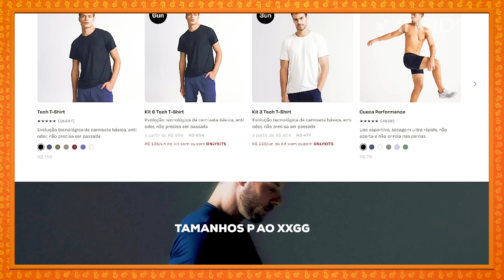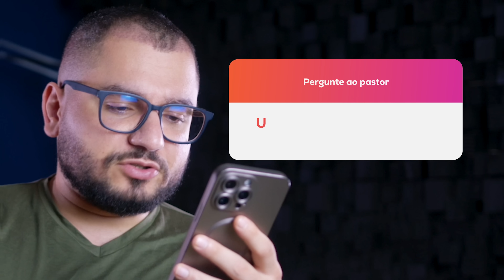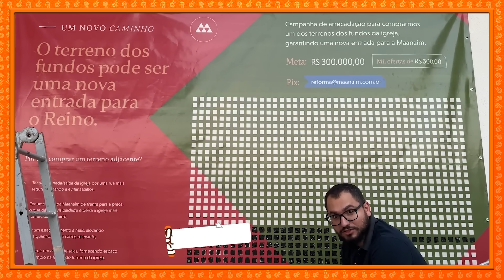PODE USAR CROPPED? COMO VOCÊ SE ORGANIZA? PASTOR TIRA FÉRIAS?